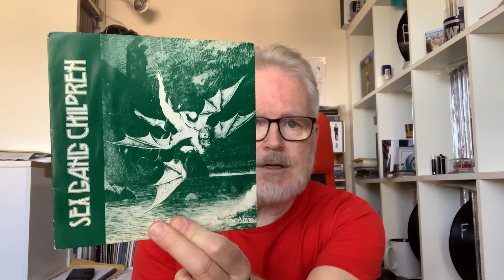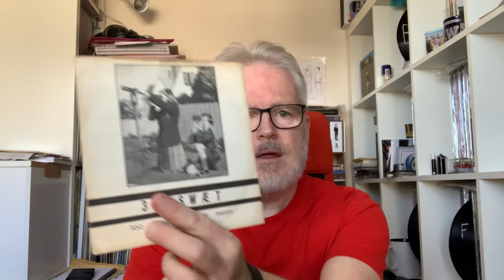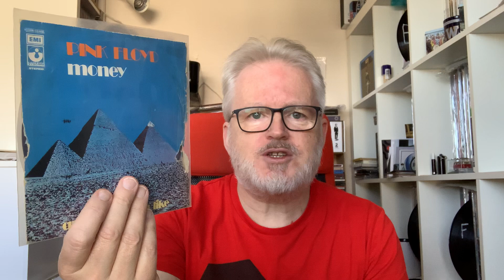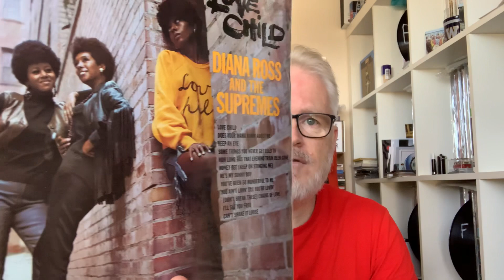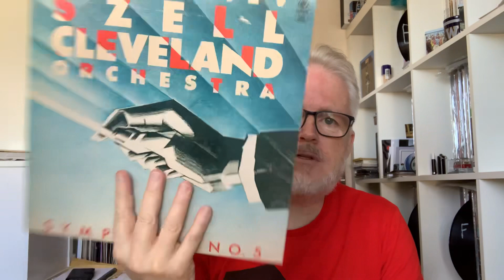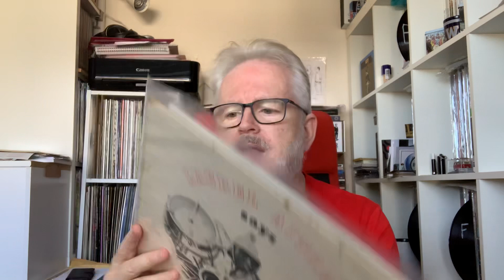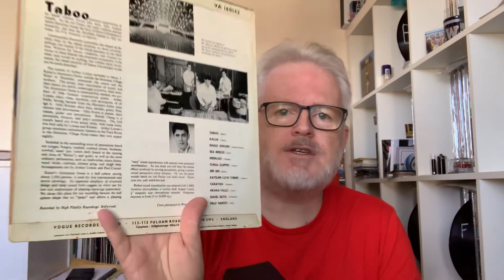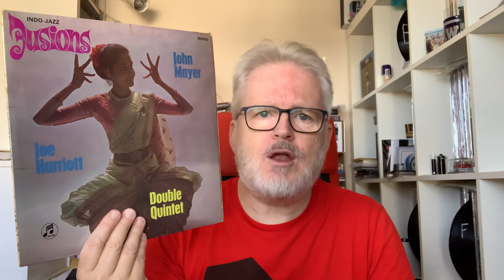Recent Finds #78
More used records from charity shops or car boot sales. An eclectic mix as usual...